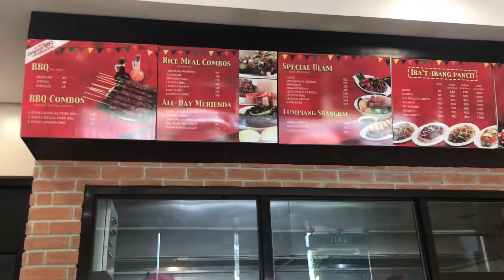Aling Nene’s Barbeque - Nuvali - Santa Rosa - Laguna - Philippines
The family and I went to a nice affordable lunch. This was the first lunch out that we had in a long time.

We ordered:

Regular Barbeque Meal - 125 PhP
Chicken Barbeque Meal - 150 PhP
The meals all come with 2 sticks BBQ, 1 rice, atsara(pickled vegetables), and a glass of iced tea.

Lumpiang Gulay (fried vegetable egg rolls)- 65 PhP
Pancit Canton (medium thick noodles seasoned with organ meats and vegetables) - 85 PhP

All in all it was 575 Philippine Pesos, which is only around $11.50.